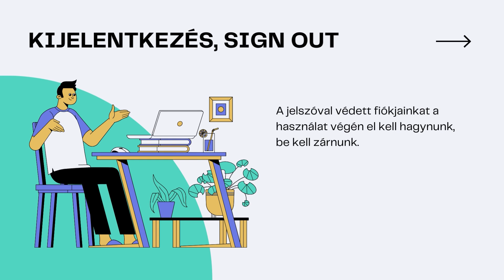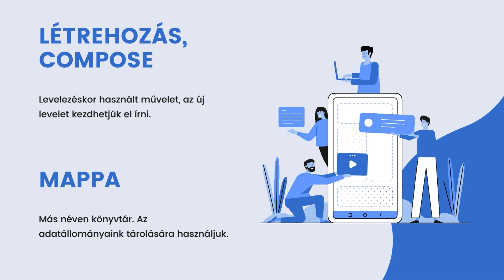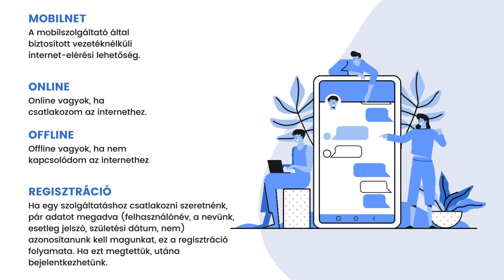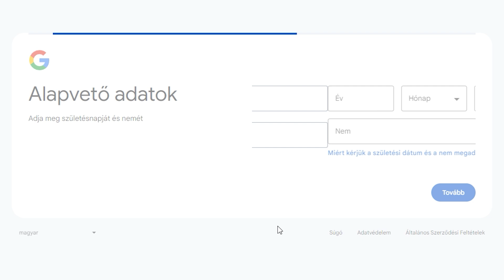03 FOGALOMTÁR 02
KERESŐMOTOR

tartalmakat keres és rendszerez. Ilyen program például a Google.
KIJELENTKEZÉS, SIGN OUT
A jelszóval védett fiókjainkat a használat végén el kell hagynunk, be kell zárnunk.
KURZOR, MUTATÓPÁLCA
A beviteli eszköz pozícióját mutató jel a képernyőn. Az egér jele lehet nyíl, mutatóujjas kéz
vagy függőleges vonal. A szövegbevitel lehetőségét villogó, vékony függőleges vonal jelzi.
LETÖLTÉS, DOWNLOAD
Az interneten talált adatállományt a saját számítógépünkre mentjük vele.
LÉTREHOZÁS, COMPOSE
Levelezéskor használt művelet, az új levelet kezdhetjük el írni.
MAPPA
Más néven könyvtár. Az adatállományaink tárolására használjuk.
MÁSOLÁS, COPY
A kijelölt dolgot (szöveg, fájl, mappa) az újonnan választott helyre helyezzük úgy, hogy a
régi helyen is megtartjuk.
MENTÉS, SAVE/MENTÉS MÁSKÉNT, SAVE AS
A létrehozott adatállományt megjegyezhetjük, ez a mentés. A Mentés másként műveletnél
a mappát és a(z új) fájlnevet is meg kell adnunk. A Mentés művelet a már meglévő fájlt
módosítja a változtatásoknak megfelelően.
MÉGSE, CANCEL
Az elindított művelet visszavonása.
MOBILNET
A mobilszolgáltató által biztosított vezetéknélküli internet-elérési lehetőség.
NETIKETT
Az internetes viselkedés szabályainak gyűjteménye.
OFFLINE
Offline vagyok, ha nem kapcsolódom az internethez.
ONLINE
Online vagyok, ha csatlakozom az internethez.
OPERÁCIÓS RENDSZER
Az az alapprogramja a számítógépnek, amely közvetlenül kezeli a hardverelemeket és
egységes környezetet biztosít a többi szoftvernek. Az operációs rendszer a számítógép
kezelőfelülete.

PERIFÉRIA
Azok az eszközök, amelyekkel a számítógép képességeit bővíthetjük úgy, hogy azokat a
számítógéphez csatlakoztatjuk.

PIKTOGRAM
Felirat helyett használt ábra.
REGISZTRÁCIÓ
Ha egy szolgáltatáshoz csatlakozni szeretnénk, pár adatot megadva (felhasználónév,
a nevünk, esetleg jelszó, születési dátum, nem) azonosítanunk kell magunkat, ez a
regisztráció folyamata. Ha ezt megtettük, utána bejelentkezhetünk.